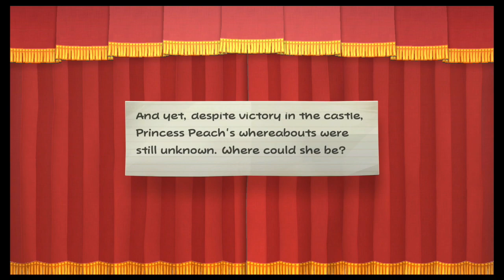Paper Mario: The Thousand-Year Door [Part 03] - Freaktail Castle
Something, something, feet.